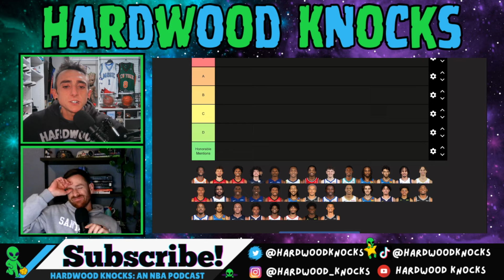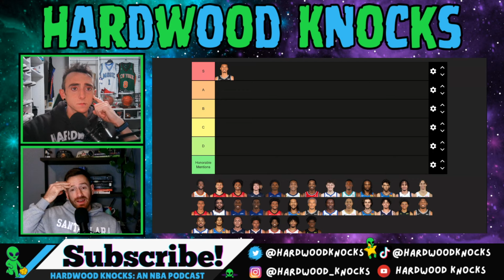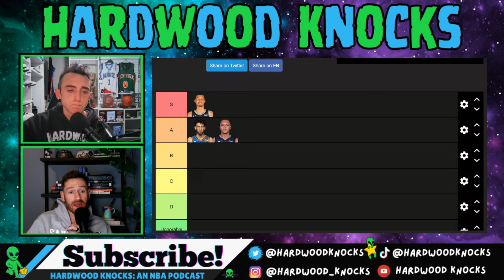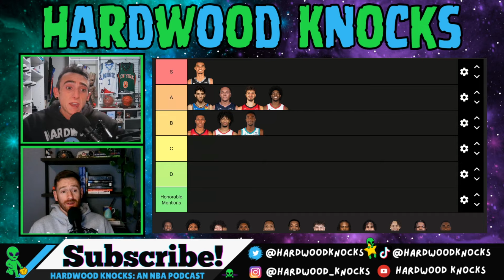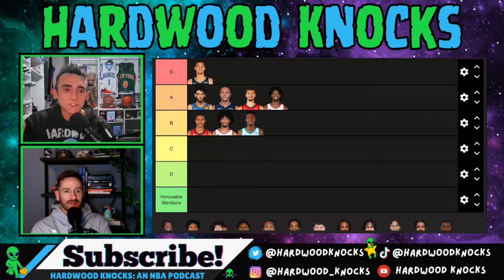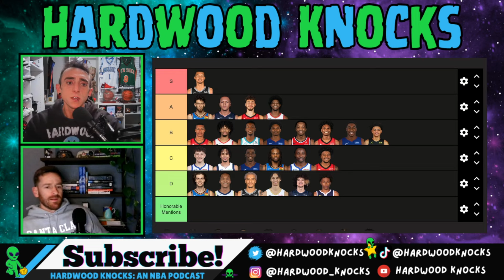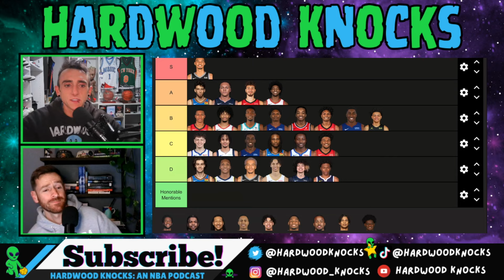Ranking The Top 22 NBA Players Under 22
Dan and Grant rank their top NBA players under 22 based on who they want for the rest of their career.  CHAPTERS BELOW.

CHAPTERS⬇️
0:00 - INTRO
0:41 - Rankings criteria
1:51 - Ranking the top 22 NBA players under 22
55:06 - STAT PADDING!